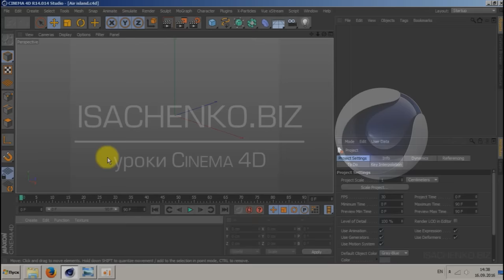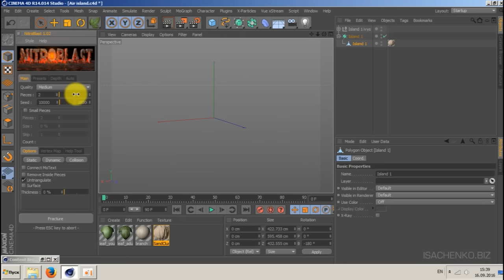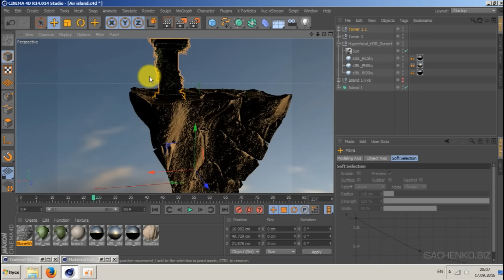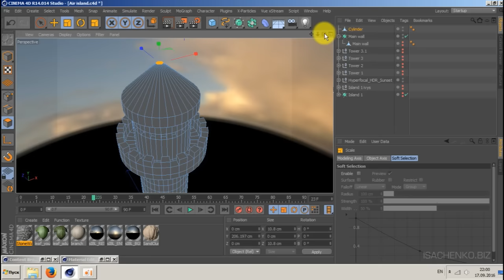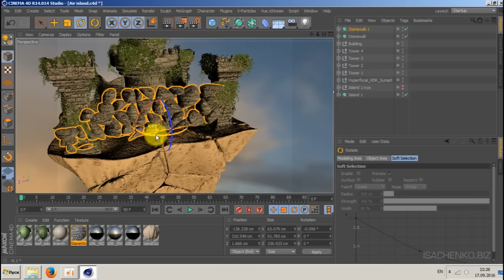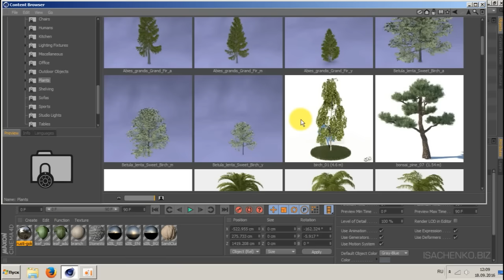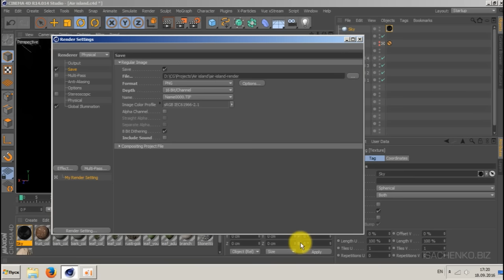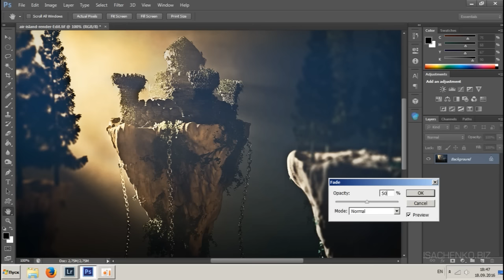Cinema 4D / создание и постобработка арта с летающими островами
В этом уроке будем создавать концепт-арт "Летающий остров". Пройдем все этапы - от моделирования до постобработки.

В уроке используются следующие плагины и материалы:

1. ДЛЯ CINEMA 4D:

IvyGrower - для создания плюща на геометрии. Бесплатный.

NitroBlast 1.02 - для разрушения объектов. Бесплатный.

GSG Texture Kit Pro - набор высококачественных материалов от Geryscale Gorilla. Платный.

2. ДЛЯ PHOTOSHOP:

Rays от Digital Film Tools - для создания заполняющего света. Платный (15 days trial).

MagicBullet PhotoLooks - для быстрой, качественной и настраиваемой цветокоррекции на основе пресетов. Платный.